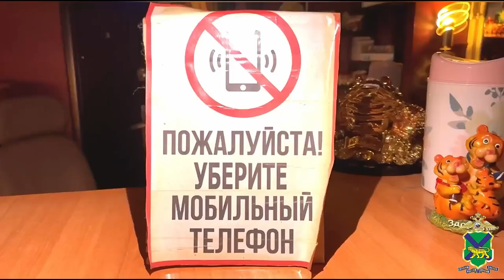Во Владивостоке полицией пресечена деятельность нелегального игорного заведения.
Преступление выявили оперуполномоченные Управления экономической безопасности и противодействия коррупции УМВД России по городу Владивостоку.